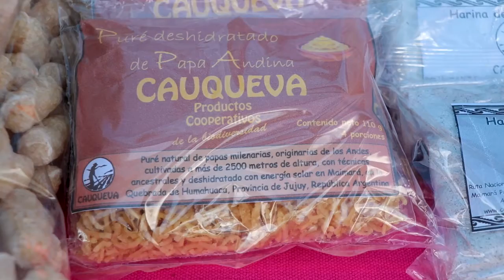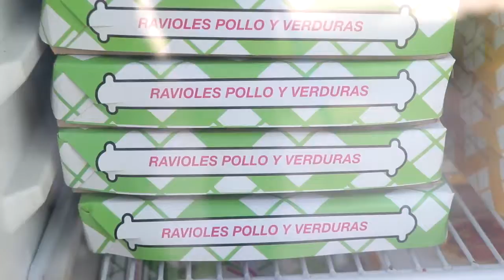"El Mercado en tu Barrio"